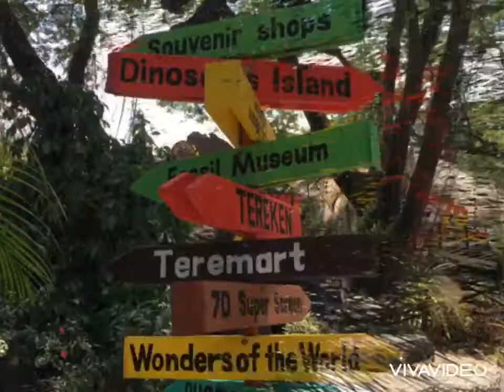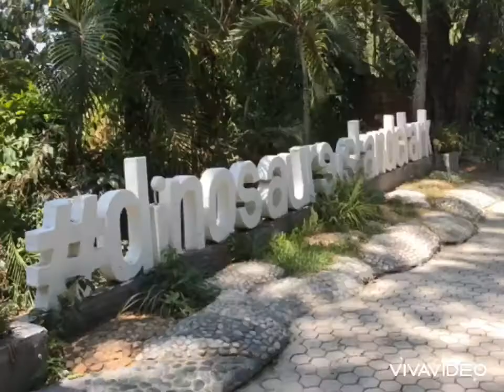DINOSAURS ISLAND, CLARK, PAMPANGA (NEW NORMAL) | May 25, 2021 | Super fun adventure for kids!!